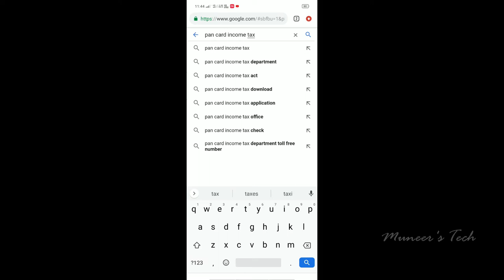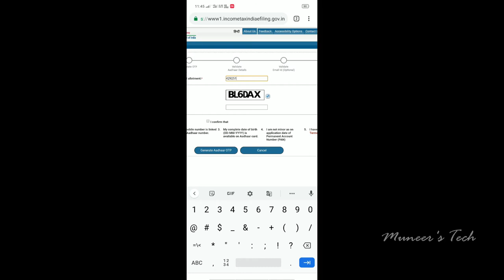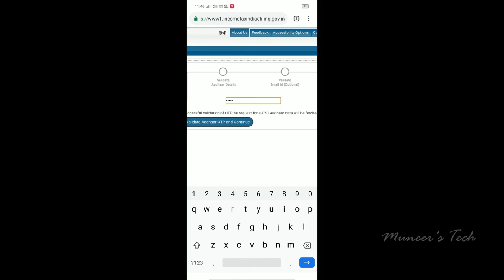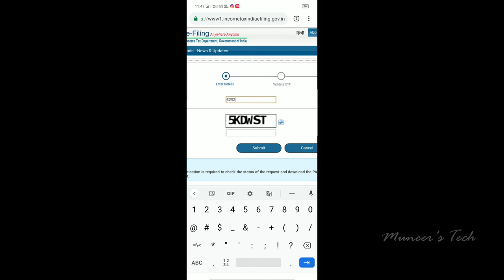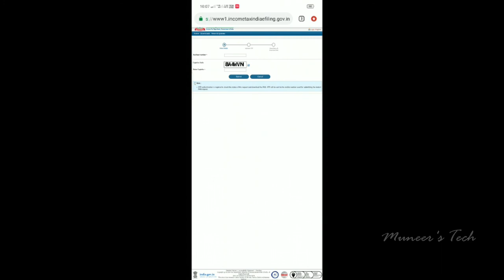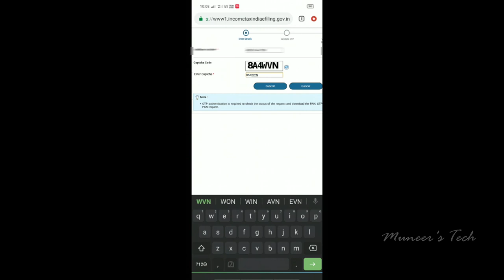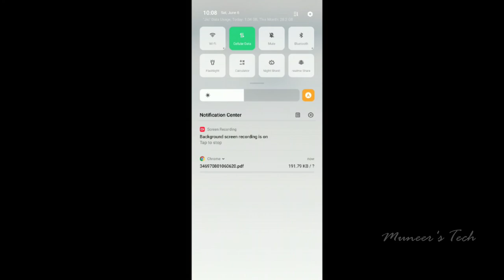Apply for PAN Card-Income Tax | Apply For Pan Card Online |Get New PAN - Income Tax | PAN - e-Filing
Apply For Pancard

Muneers Tech

Dedicated to Richu bhai 007
tech travel eat by sujith bhakthan
arjyou
azzi adoor
youtubers corner malayalam
Mr perfect Tech
YouTik
korean Mallu
Muneers Tech